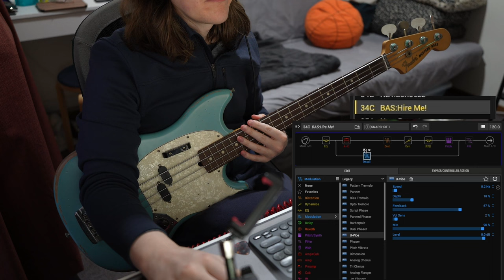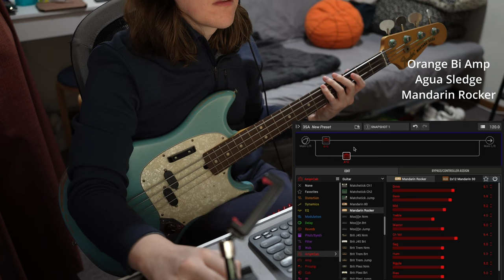HX Stomp 3.6 Update 2 new Bass Presets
A quick demo play through of the 2 new bass presets for the Helix 3.6 update. Using the new Agua Sledge amp and new cabs. At the end (6:31 I tried building a simple Orange Bi-amp using the Agua Sledge)

0:00 BAS: Hire Me!
3:41 BAS: Agua Sledge
6:31 Orange Bi-amp build